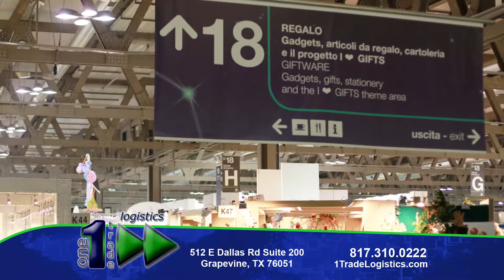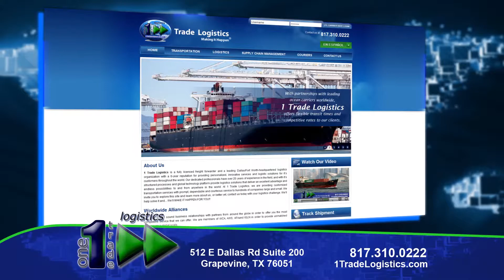International Freight Companies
1 Trade Logistics we are MAKING IT HAPPEN as a fully licensed freight forwarder and one of the leading international freight companies headquartered in Dallas/Fort Worth, Texas. We provide personalized, innovative services and logistic solutions for our 100s of customers, large and small, throughout the world.
Call or visit us today at our Dallas / Fort Worth location!